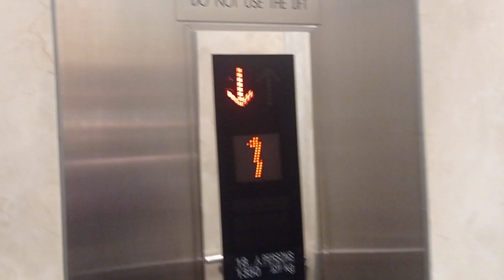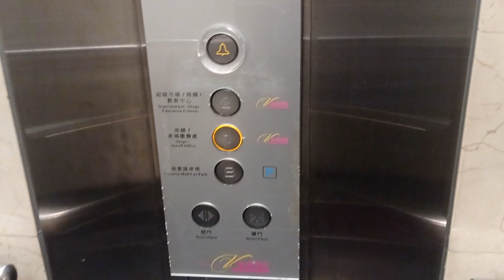佐敦港景匯三菱升降機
停3層：（B,1,2）